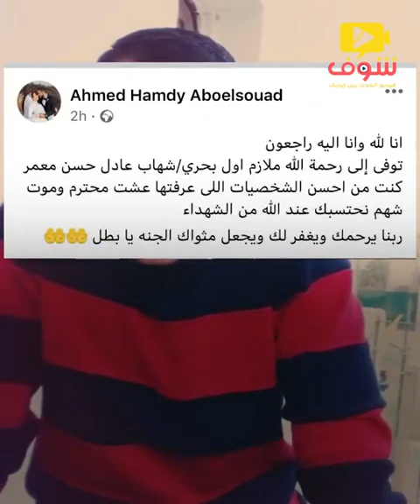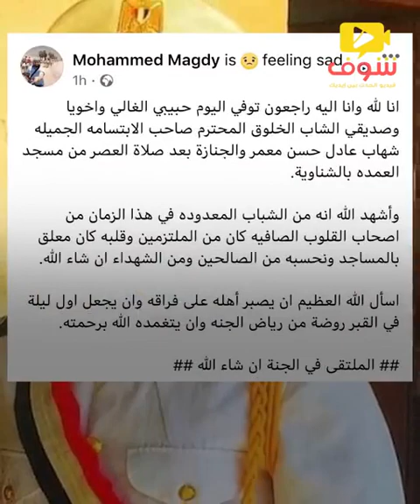دفع عمره ثمن شهامته